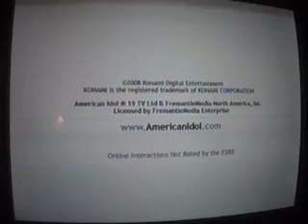Karaoke Revolution Presents American Idol Encore 2 Every Breath You Take by The Police Expert Vocals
Me singing Every Breath You Take by The Police on Karaoke Revolution Presents: American Idol Encore 2 on Expert Vocals.